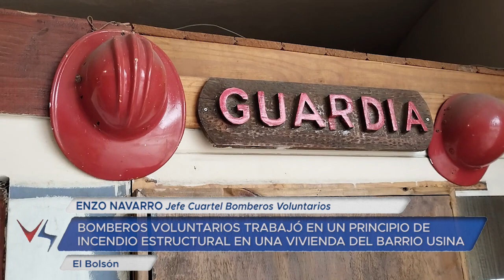03 04 24 ENZO NAVARRO Jefe Cuartel Bomberos Voluntarios Fin de Semana XXL